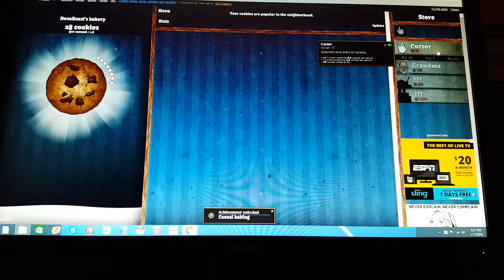Cookie clicker. SUCH COOKIES, MUCH HAND PAIN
I have decided to get my cookie clicker ridiculously high and in the future, I will return to it on camera. If I don't, you can call me out on it here if I have a special youtube event

edit: I just realized that the camera was upside down when I did the last shot. FML